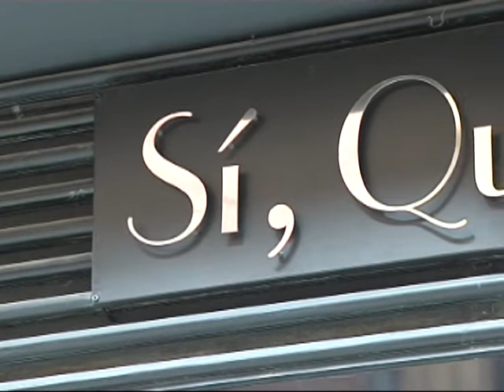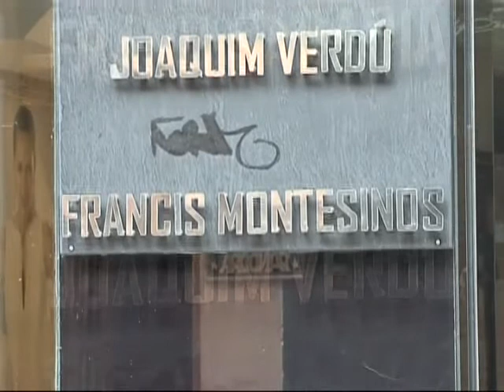Si quiero 1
Reportaje de la tienda de ceremonia Si quiero en Medina del Campo parte 1